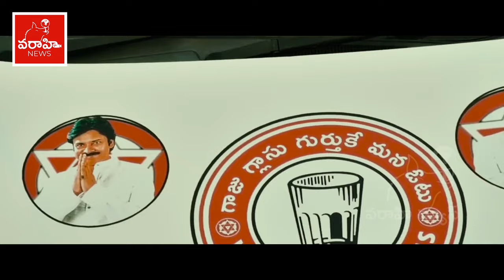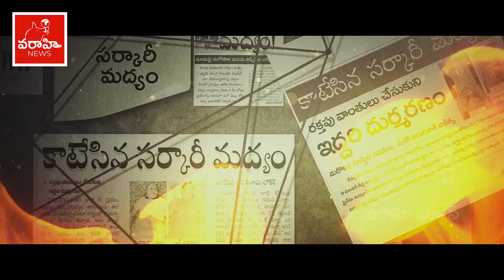పవన్ పై నల్గొండ గద్దర్ పాడిన పాట వింటే పూనకాలే..! Jani Master Janasena Song | Nalgonda Gaddar